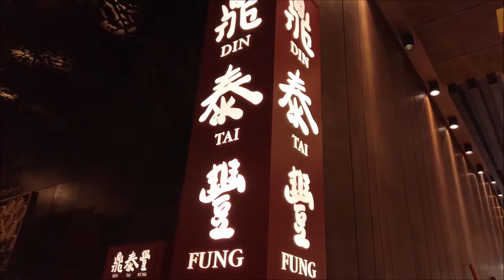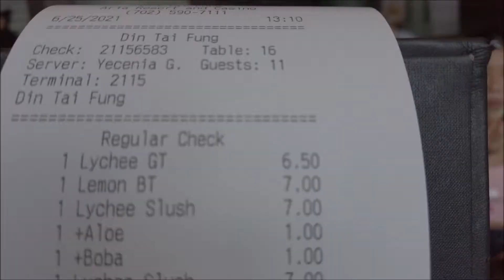DIN TAI FUNG Worth It?!? + Resorts World POOL | Last Day in VEGAS | Part 06 THE END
Last day in Las Vegas and finally got to check out the pool at Resorts World. Then we ate at Din Tan Fung at the Aria and then checked out the M&M Store. Short day in Las Vegas but relaxing.

Places I ate at:

Din Tai Fung - inside ARIA Resort & Casino
3730 S Las Vegas Blvd,